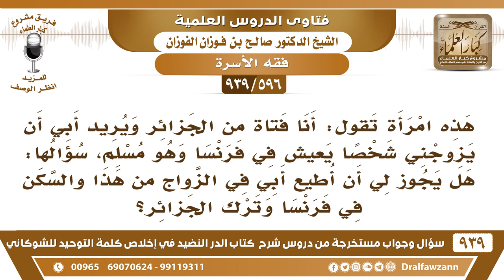[596 -939] فتاة من الجزائر تقول: يريد أبي أن يزوجني بمسلم يعيش في فرنسا فهل يجوز لي أن أطيع أبي..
-[596 -939] السؤال: هذه امرأة تقول: أنا فتاة من الجزائر ويريد أبي أن يزوجني شخصاً يعيش في فرنسا وهو مسلم، سؤالها: هل يجوز لي أن أطيع أبي في الزواج من هذا والسكن في فرنسا وترك الجزائر؟
الجواب: والله تخلصين أنتِ وأباكِ أقنعيه يعني بيني له، وليس له أن يجبرك على ما لا ترغبين ولا ترضين  هذه قاعدة.
للاشتراك في قناة الشيخ صالح الفوزان

للاستفسار والإقتراحات والدعم
رئيس الفريق
لمشروع كبار العلماء